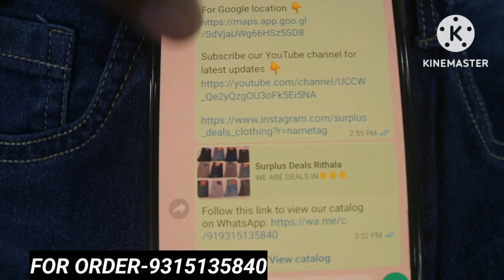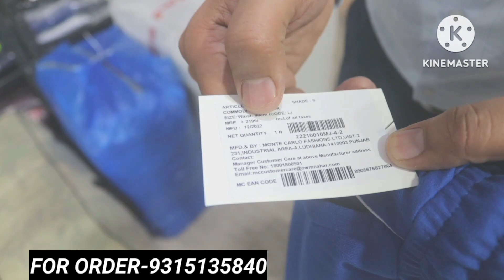LOWER TSHIRT SHIRT JEANS Mens Wear का Amazon 100 ₹ से शुरू Export Surplus wholesale market😳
😊 *Thank you for your message.* 😊

*SURPLUS DEALS RITHALA*

Address
Khasra No. 1143/1, Rithala
New Delhi - 110085
Land mark --Near Rohini Honda Showroom
Nearest metro station- 🚝 Rithala Metro
Office Timing:- 10 to 7pm